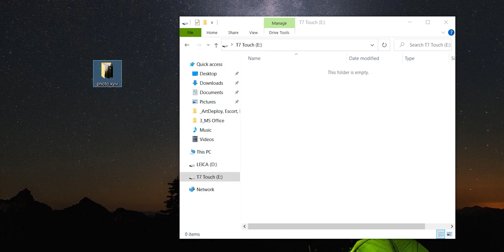Портативний SSD T7 Touch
Зберігайте улюблені ігри, фільми або чутливі робочі файли! Портативний SSD T7 Touch забезпечує швидкість та безпеку в корпусі розміром з долонь